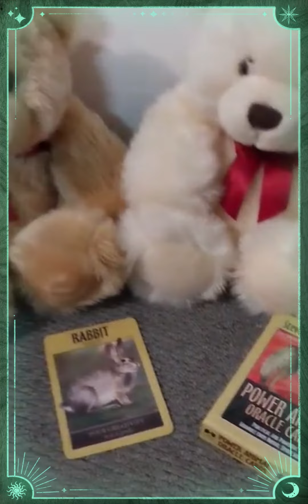8 December 2023 Reiki Teddy Bear With A Healing Hug Sending Healing Animal Spirit Guide Rabbit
Sending Reiki and healing to all in need, with Reiki Teddy, the bear with a healing hug, connecting with animal spirit guides Rabbit.